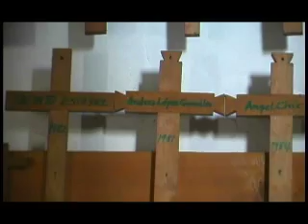San Miguel Uspantan (1 of 2)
San Miguel Uspantan